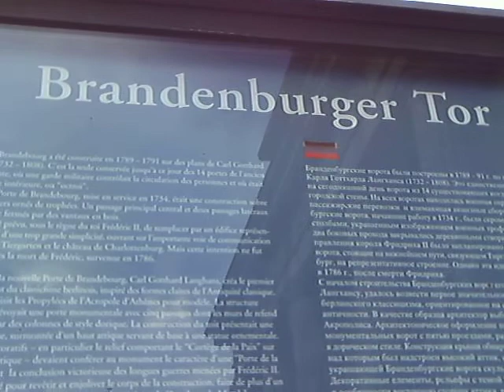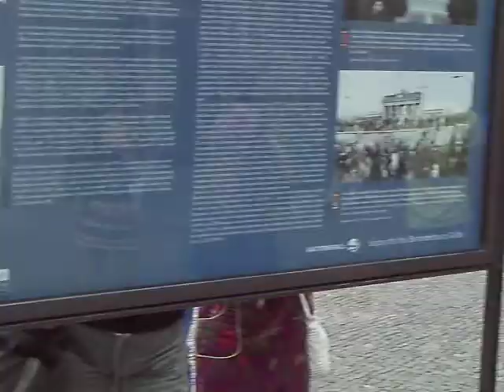IMAG1097.AVI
Berlin touring place